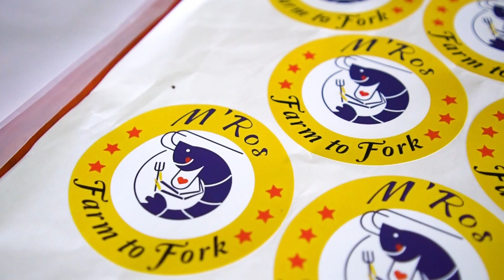GK AQUA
Sustainable Farming of Malaysian Giant Prawn